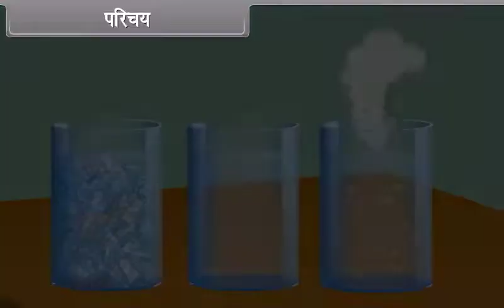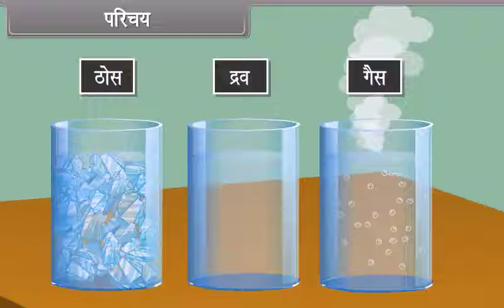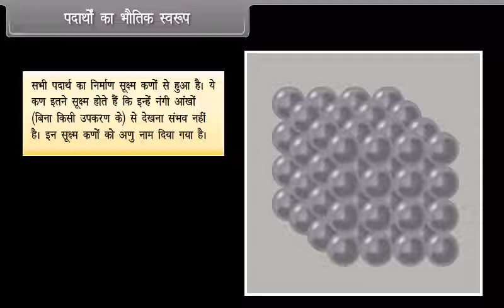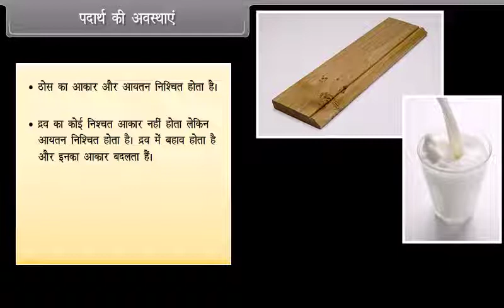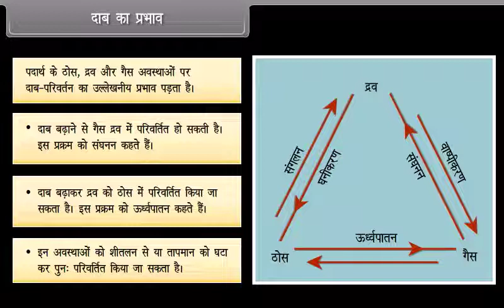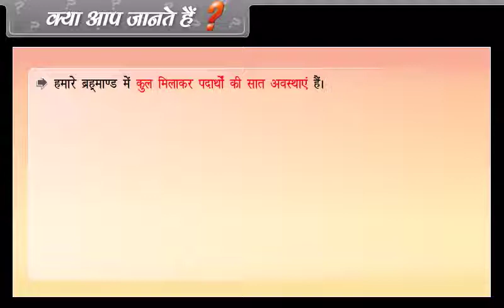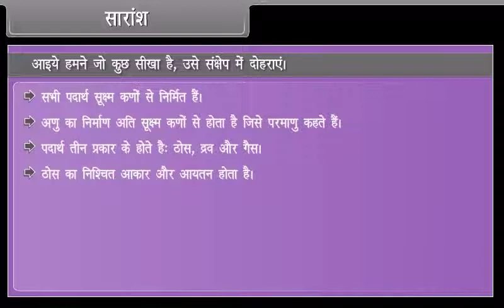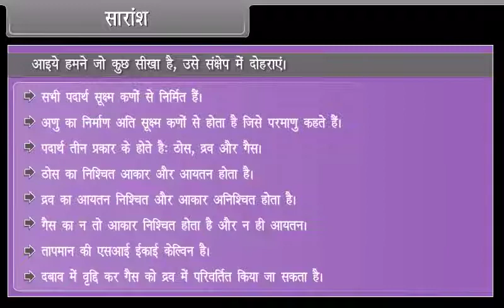Matter in our Surroundings |Class 9th Chemistry | apnaschool School Learning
|Class 9th Subject Chemistry | Hindi Language apnaschool School Learning For Kids